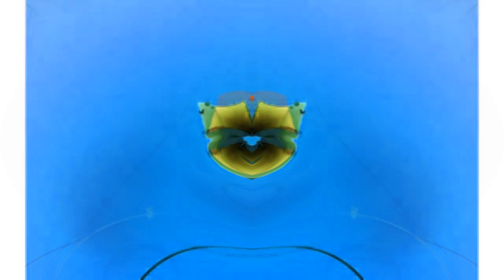Windows 7 Startup Logon NOW MY VIDEO Effects in G Major 620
{JAPANESE}